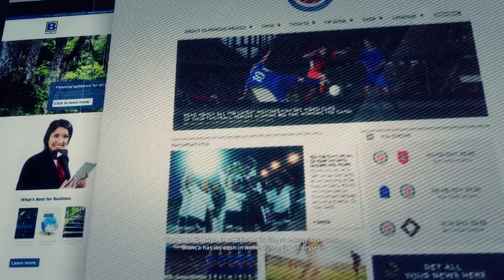TOM CLANCY'S GHOST RECON : WILDLANDS Gameplay Walkthrough Part-14 - PC (HINDI + ENGLISH)